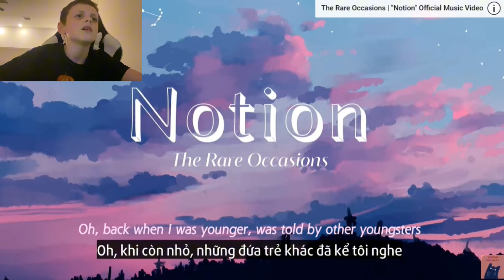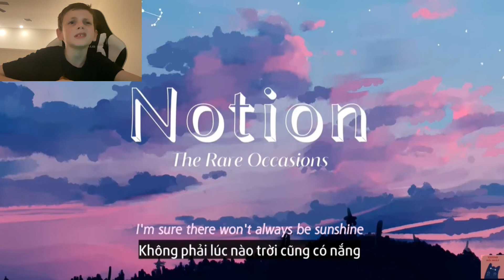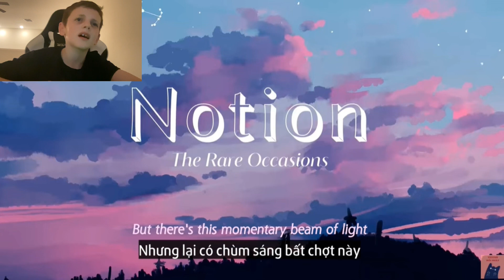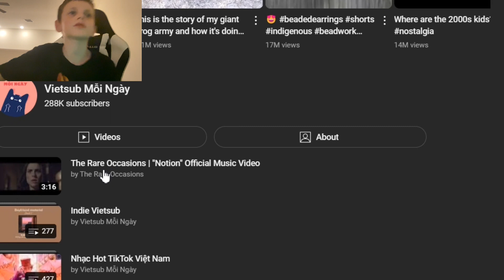REACTING TO “NOTION” (Watch until the end!!!)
First vid with a face cam!
Comment if you want me to do more!